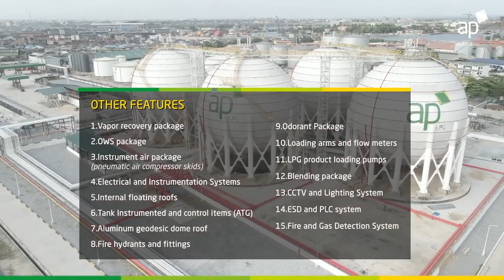Project Verde, Largest LPG Terminal in West Africa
Project Verde, our state-of-the-art terminal in Ijora, Lagos was borne out of our commitment to providing cleaner energy to all Nigerians. We have constructed 2 major infrastructures, a 50,000m3 PMS (gasoline) tank farm and a 24,000MT bulk LPG terminal increasing access to energy products for all Nigerians. .